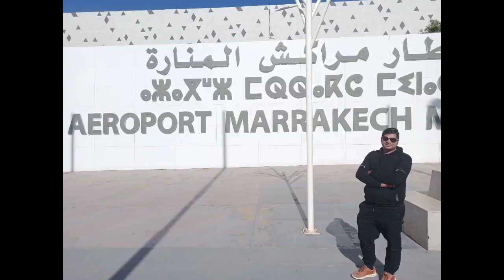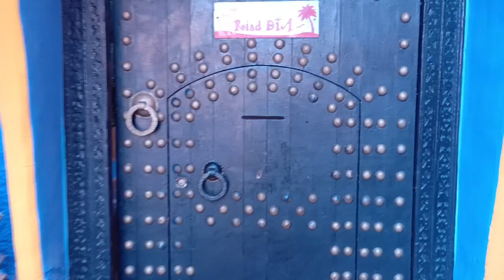Dublin To Marrakech Airport | Marrakech Airport To Medina Old Town | Marrakech Airport To Hostel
Hello Guys!
In this Vlog I am going share my Dublin To Marrakech Airport Experience and taxi ride from airport to Medina Old town there was my hostel.